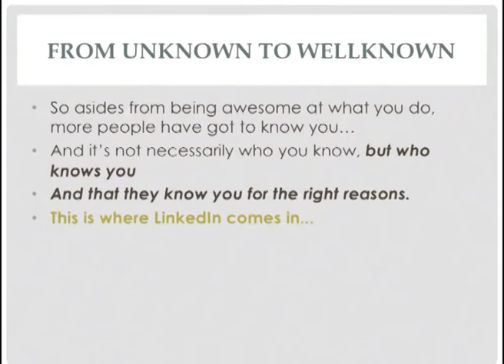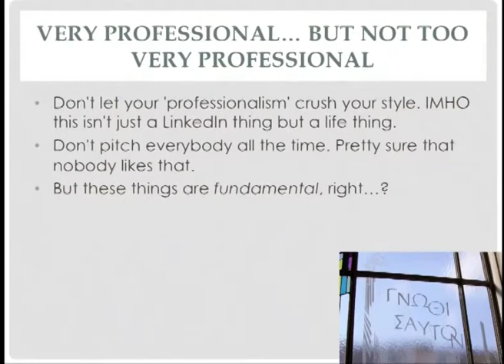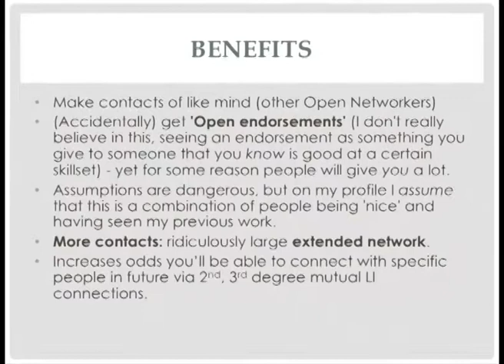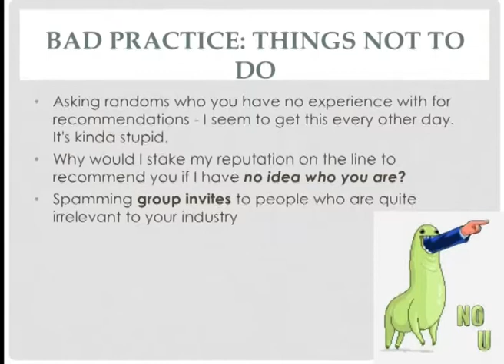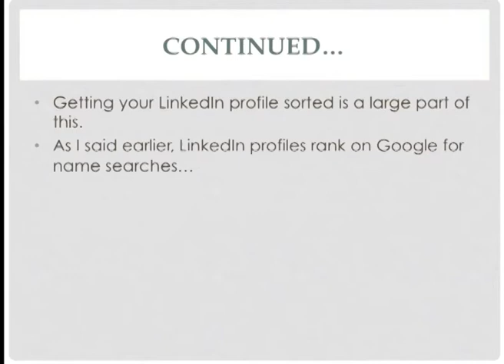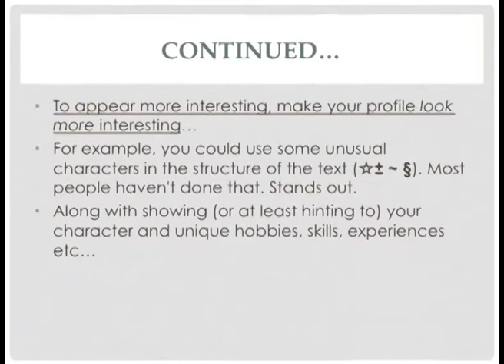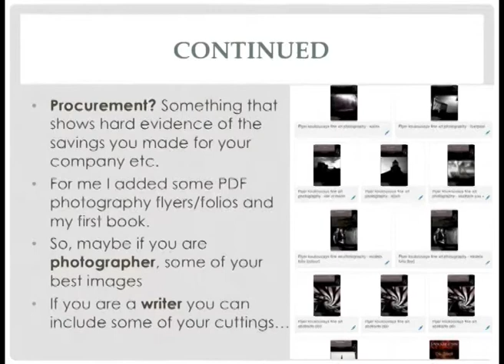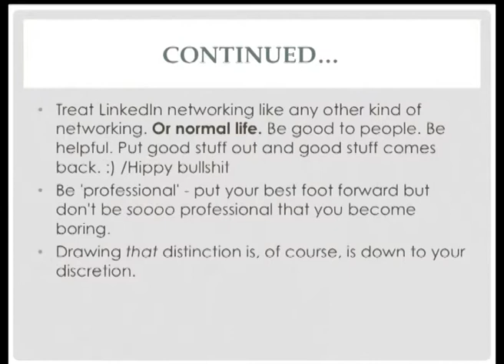LinkedIn Video Tutorial - How To Win At LinkedIn [Networking / Social Media Guide]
Hi

I've been a heavy LinkedIn user for a few years now, being an Open Networker / LION and using the site to build thousands of valuable connections and draw attention to what I do in my professional life.

They say it's about 'who you know' - well, LinkedIn is a time effective way to increase the quality and quantity of 'who you know' at no financial cost. This can do awesome things for your business and career.

It's also a big part of your online reputation management and acts as your 'digital CV'

So in my ongoing attempt to be helpful, I have written a nutshell guide on using 'the world's biggest professional network.'

It's aimed at anyone with a LinkedIn profile, but may be specifically valuable to people working on their own businesses, making a career transition, or involved in recruitment.

Amongst other things, it covers:
Open networking, what it is and how to do it,
LinkedIn 'best practice', what to expect,  what to do, what not to do...
Profile design: how to optimise your profile for human readers (using copywriting fundamentals, the 'inverted pyramid' structure and more)
How to optimise your profile for search (LinkedIn SEO)
Your online reputation and how to keep a handle on it.
What to do with LinkedIn Projects
What to do with LinkedIn Specialties
and yes, moreeee.

As always, the tutorial contains a lot of stupid pictures, strategically placed and specifically designed to enhance the educational experience...

As I mentioned, I'm a LION, and so you can add me on LinkedIn if you like and benefit from my first degree network of 16K+ profiles. No catch and happy to help if you if I can :)